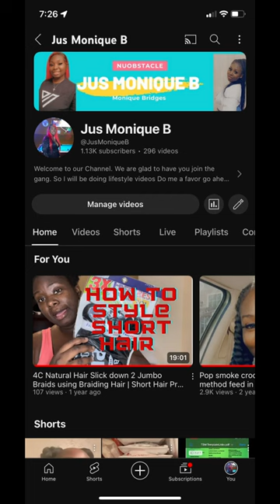I really appreciate everyone that reached out